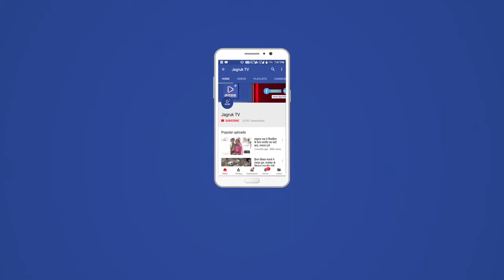Jagruk TV : बाड़मेर में भूमाफिया सरकारी जमीन पर कब्जा कर कर चांदी कूट रहे हैं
अतिक्रमण का मामला पिछले काफी समय से तूल पकड़ता जा रहा है जिसके बाद अब नगर परिषद भी हरकत में आ गया है नगर परिषद की टीम ने एक दिन पहले ही खसरा संख्या 1444 पर नगर परिषद के स्वामित्व की जमीन पर किए गए अतिक्रमण को चिन्हित करवाया था वहीं आज दल बल के साथ मौके पर पहुंच कर अतिक्रमण को जमींदोज करने की कार्रवाई को अंजाम दिया गया। कार्रवाई के दौरान नगर परिषद की टीम को लोगों का भारी विरोध प्रदर्शन भी झेलना पड़ा हालांकि पुलिस का भारी जाता मौके पर तैनात रहा बता दें कि बाड़मेर शहर में नगर परिषद की जमीन पर कई जगहों पर अतिक्रमण लगातार हो रहा है जैसे गडरा सर्किल मेघवालों का बास इंदिरा कॉलोनी रंगीला रोड महाबार रोड चौहटन रोड जैसे कई स्थानों पर आज भी धड़ल्ले से अतिक्रमण हो रहे हैं ऐसे में अब देखने वाली बात यह होगी कि क्या नगर परिषद का पीला पंजा सिर्फ गरीबों के आशियाने उड़ाने तक सीमित रहता है या फिर भूमाफिया पर भी कार्यवाही को अंजाम देगा।